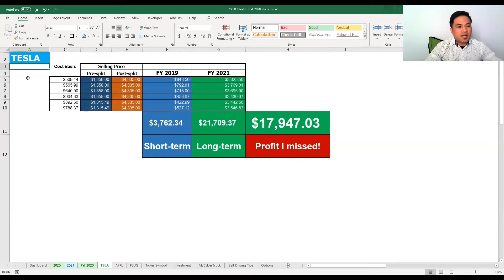Pinagsisihan sa pag-invest sa stocks! Huge Profit I missed (Ep. 63)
Welcome to Tesla Pinas and Stocks Investing!

Sa episode na ito, ibabahagi ko po sa inyo ang aking personal na experience sa aking pag-invest sa stocks kung saan pinagsisihan ko ang pagpasok at labas sa isang magandang stocks company particular sa Tesla. Panoorin po ninyo ang lesson na natutunan ko at sana makatulong din po sa inyo.
Ito po ang nagpapatunay kung ano ang pagkakaiba sa profit ng short-term at long-term na investment.

Reminder: Ito po ay base sa aking personal na opinyon at experience bilang stocks investor. Ito po ay hindi financial advice. Pag-aralan po natin mabuti ang ating mga pinaglalagyan ng pera sa stocks.